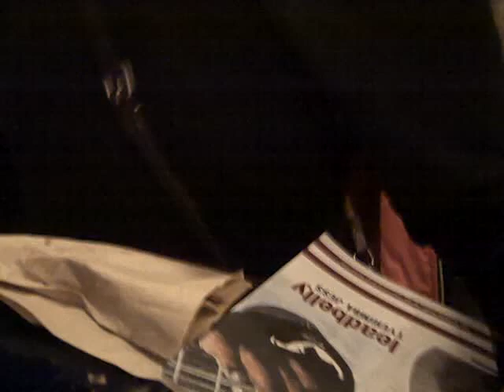Leroy Moore (Krip-Hop Nation) Interview Pt I